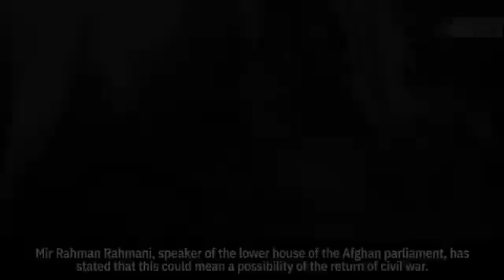What did US achieve in 20 years of Afghan war?360p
Afghanistan War, international conflict in Afghanistan beginning in 2001 that was triggered by the September 11 attacks and consisted of three phases. The first phase—toppling the Taliban (the ultraconservative political and religious faction that ruled Afghanistan and provided sanctuary for al-Qaeda, perpetrators of the September 11 attacks)—was brief, lasting just two months. The second phase, from 2002 until 2008, was marked by a U.S. strategy of defeating the Taliban militarily and rebuilding core institutions of the Afghan state. The third phase, a turn